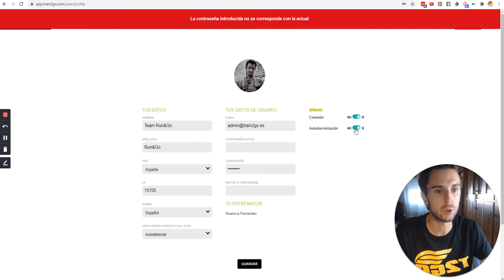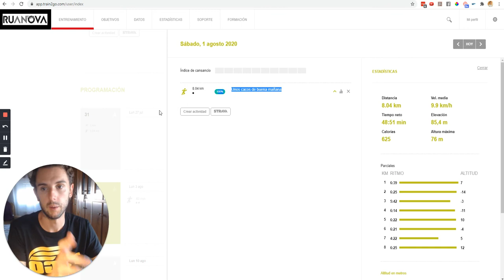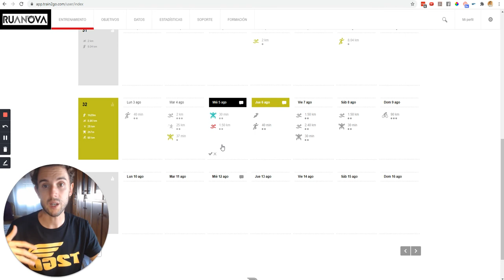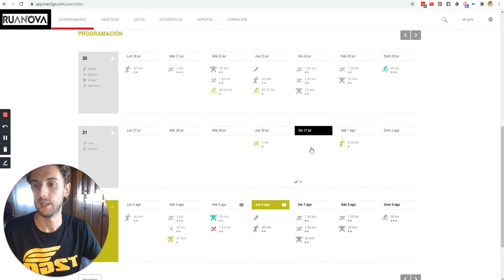Strava 2.0 para deportistas - Autosync